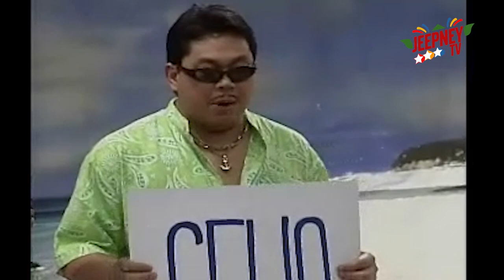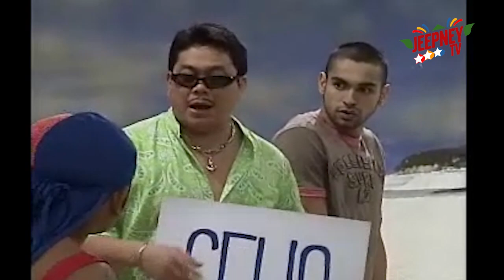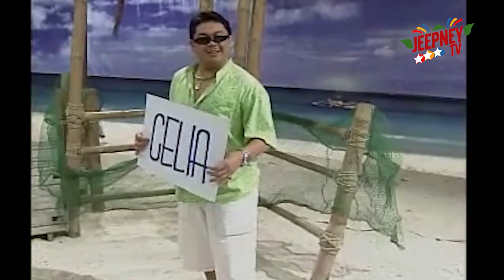Bora (Sons of the Beach): Full Episode 49 (Aubrey Miles) | Jeepney TV